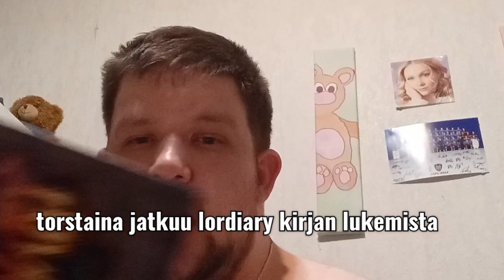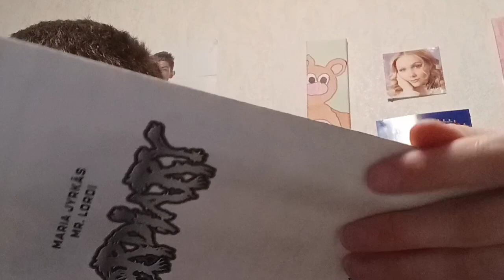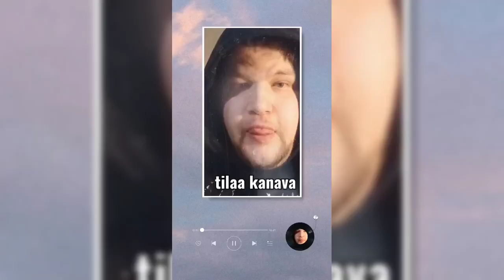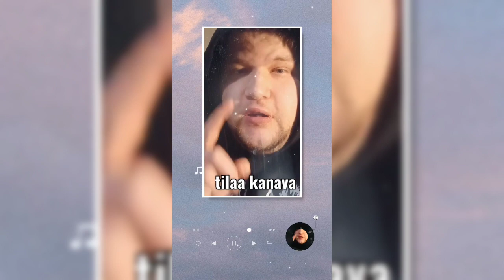torstaina jatkuu lordiary kirja lukelu